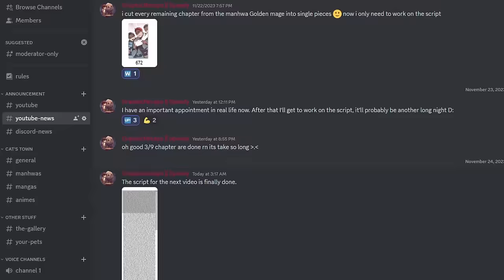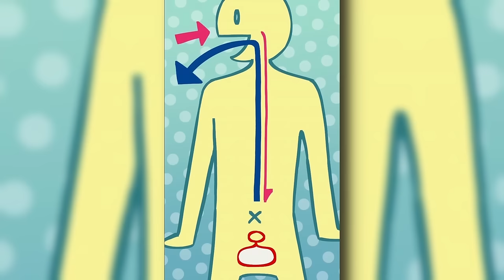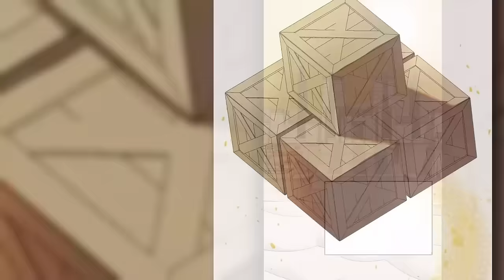He Was A Pro Gamer And Reincarnated As A Mage Infinite Level | Chapter 0 - 38 Full Manhwa Recap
📌THE FOLLOWIG IS A FAN SUMMARY, FOR ENTERTAIMENT PURPOSE
ONLY WHICH IS NOT INTENDED TO REPLACE THE ORIGINAL SERIES

📌All images featured in this video do not belong to me. They have been utilized to enrich the content and provide added value to our audience. I hold great respect for the rights of image owners and will promptly eliminate the content upon request. Thank you for your understanding and cooperation.